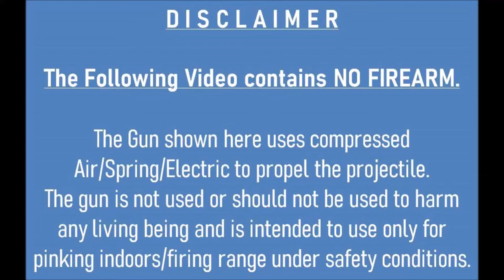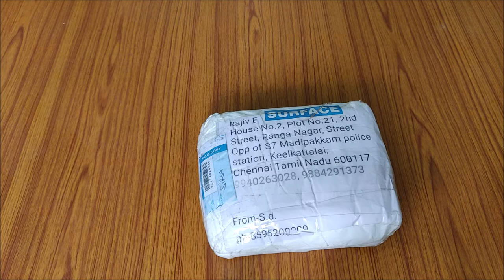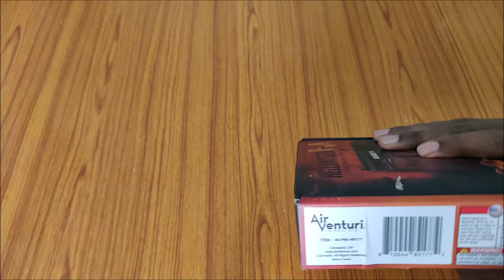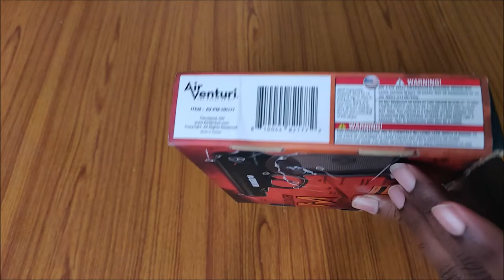Hellraiser PM 0.177 cal CO2 Airgun full amateur review 😍 | Republic Day Spl 🇮🇳 | I'amRaj Vlogs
Always wanted to own an full metal Airgun..  This one is a compact pistol and strictly only for plinking/target practicing.  Please read disclaimer without fail before watching the rest of video.

SPECIFICATION :-
Max Velocity - 300 fps
Overall Length - 6.35 inches
Function - Repeater
Weight - 1.6 lbs
Safety - Yes, Manual
Suggested for - Plinking/Target practice/Collection Item
Caliber - 0.177" (4.5 mm)
Loudness - 3-Medium
Barrel Length - 3.0"
Shot Capacity - 15 BBs
Action - Semiautomatic
Powerplant - CO2
Trigger Action - Double-Action only
Blowback - Yes
Material - Full metal
Body Type - Compact Pistol

Purchased from - Shogun Enterprises.